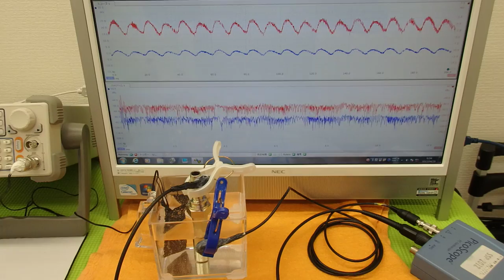超音波プローブの発振制御による表面検査技術